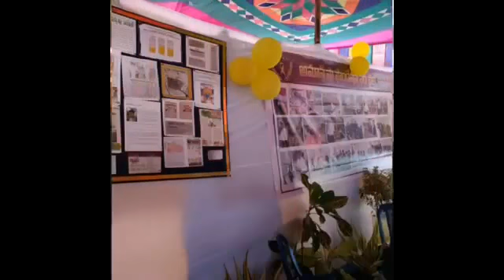Amaan Shah Foundation For Child Cancer- Awareness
ASFCC is a registered charitable trust serving childhood cancer.

Speech of Mrs. Asma Pasha, parent advocate founder and managing trustee of ASFCC at SRI VISWA VIZNANA VIDYA AADHYATMIKA PEETHAM